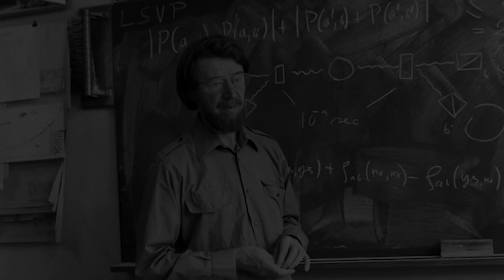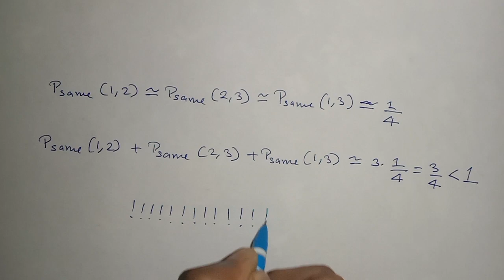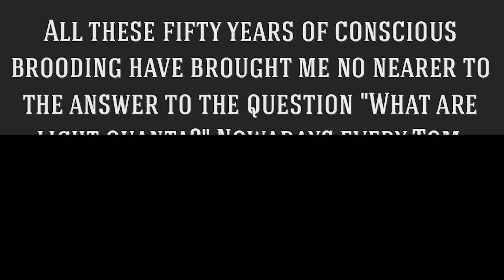Quantum Entanglement , EPR Paradox and Bell's inequality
Quantum entanglement is a physical phenomenon that occurs when a pair or group of particles is generated, interact, or share spatial proximity in a way such that the quantum state of each particle of the pair or group cannot be described independently of the state of the others, including when the particles are separated by a large distance. The topic of quantum entanglement is at the heart of the disparity between classical and quantum physics: entanglement is a primary feature of quantum mechanics lacking in classical mechanics.

If you are confused about how these particles are in a superposition, do check out the video below